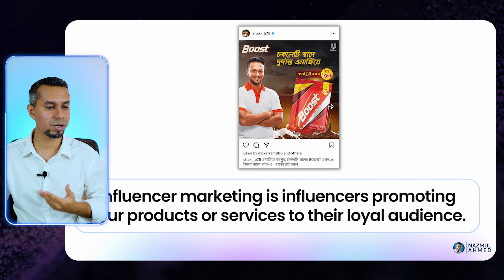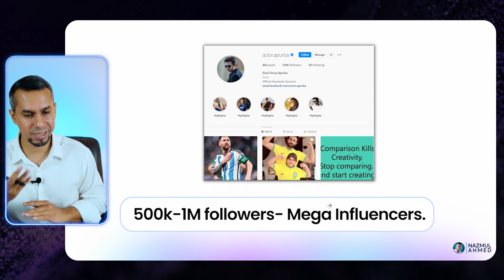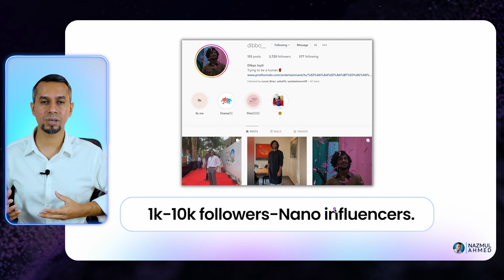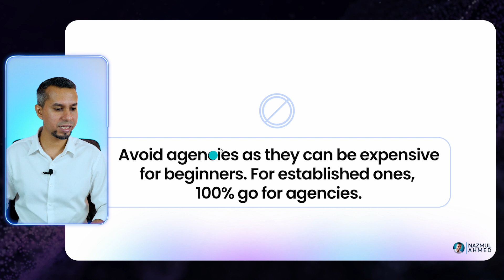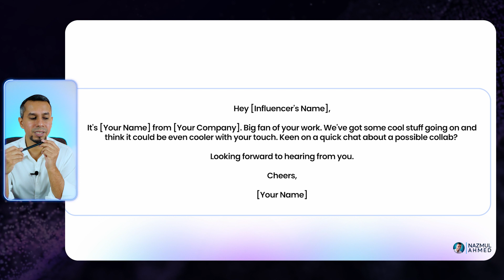Influencer Marketing Tutorial for Beginners in Bangla 2025 | ইনফ্লুয়েন্সার মার্কেটিং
📌 Master your digital marketing strategy with this in-depth course and get ahead of the competition!

🚀Ready to master digital marketing fundamentals?

Everyone Wanted to Learn Influencer Marketing in Bangla.
So here is one for the beginners.

ইনফ্লুয়েন্সার মার্কেটিং কি এবং কেন ইনফ্লুয়েন্সার মার্কেটিং করা উচিৎ এই বিষয়গুলো নিয়ে যারা জানতে আগ্রহী আজকের ভিডিওটি তাদের জন্য। বেশ কিছু টিপস এবং ট্রিক্সস শেয়ার করা হয়েছে ভিডিও তে যা আপনি এপ্লাই করে ভালো রেজাল্ট পেতে পারেন।

▶️ Video Chapter:
00:00 What is influencer marketing?
02:22 Why influencer marketing?
03:07 Is influencer marketing powerful? or not?
05:48 Different types of influencers
06:46 Some tips on influencer marketing
11:08 How do you start influencer marketing?

Nazmul Ahmed (Nazm)
Founder of Nazm C, 38 Light
Certified Digital Marketing Consultant
15+ years of experience in building marketing departments
CMO (Chief Marketing Officer) of mid-sized national and international tech companies
Former CMO of a 240+ employee company.